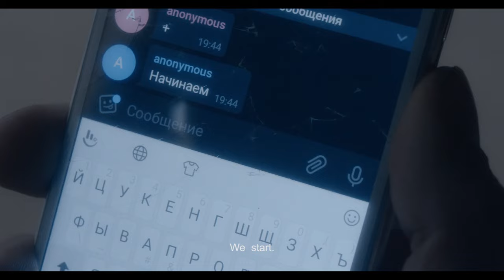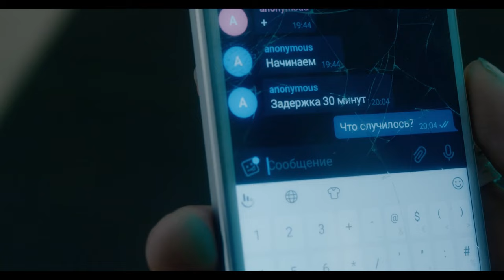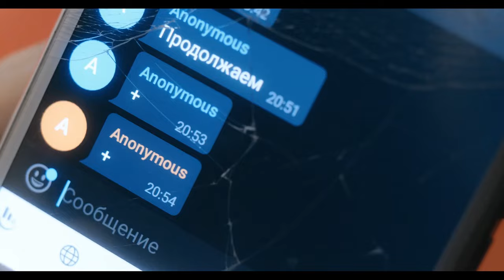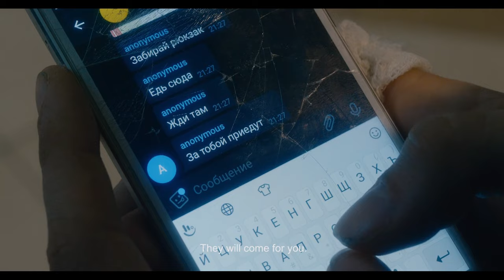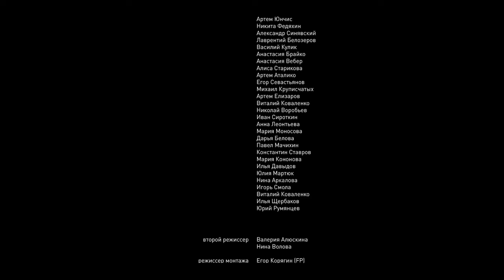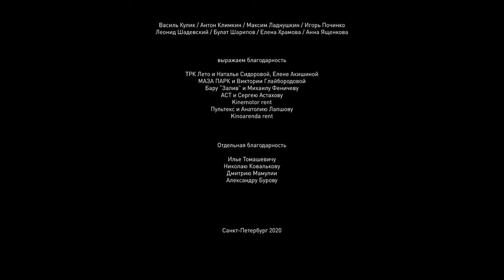Fireworks | A Terrorist Confronts the Beauty of the World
Through the city a minivan rides. Out go people. Nothing about them is known, but they are planning a series of synchronistic terrorist attacks.

Winner of the first S/W and WeTransfer "Unsanctioned Shorts Competition", Nikita Grushin's short film, inspired by a 2017 attack in his home city of St. Petersburg, is an empathetic portrait of a young man thinking the unthinkable.

🧨 *_FIREWORKS_*
A Short Film by Nikita Grushin

"There are only two brief scenes of dialogue in _Fireworks_ . They are rather perfunctory exchanges and they bookend this remarkable and nearly wordless 18min film from Nikita Grushin. The first is an order—our protagonist, Oleg, a callow young man, repeats to his superior the process he is to follow in detonating an explosive device in a public space. The second is an invitation to order—a waitress lets Oleg know he can make requests at the bar and, with a great deal of thought, he asks for a cola. Both are simple dialogues and yet the symbolic journey by which our character moves from parroting instructions meant to cause destruction and chaos to choosing a simple and universal pleasure for himself is at the heart of Grushin’s film.' - S/W Curator, Jason Sondhi

*CREDITS*
Crew:
DOP - Ekaterina Smolina
Production designer - Valeria Aluskina
Sound - Alexander Demianov, Veniamin Volfson
Film editor - Egor Koryagin

Cast:
Nikolay Duhovskoy
Victoria Sobol
Alexei Bogdanov
Valentina Deikun
Alexandr Voicehovskiy
Alexei Uteganov